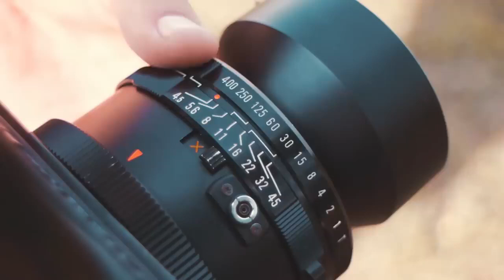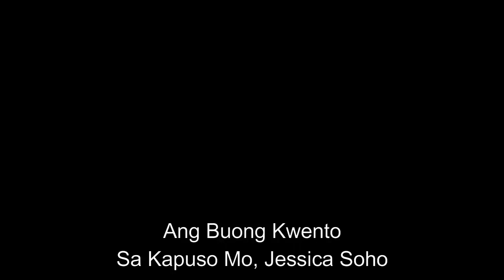KapusoGABINGLAGIM Jessica Soho GROOM SA KASALAN SA CARCAR CITY SA NALITRATUHANG PUGOT ANG ULO!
Kapuso Mo, Jessica Soho: GROOM SA KASALAN SA CARCAR CITY SA CEBU, NALITRATUHANG PUGOT ANG ULO!?
Ang Groom sa kasalan sa CarCar City sa Cebu, nalitratuhang pugot ang ulo?! Totoo bang may dala itong malas?